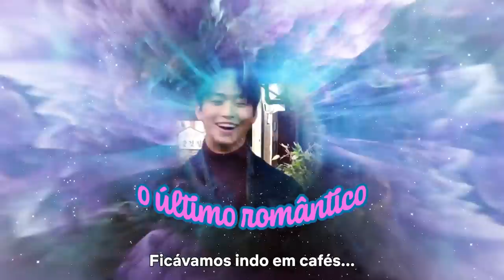SANG-HEON LEE: 10 fatos sobre o Minho de Com carinho, Kitty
Hoje nós viemos trazer um video sobre o Sang heon lee de Com carinho, kitty. Pra reviver nosso quadr de curiosidades sobre atores, nada melhor que apostar no novo boy magia da
dramaland né? Vamos conhecer mais do minho!

Quem somos?